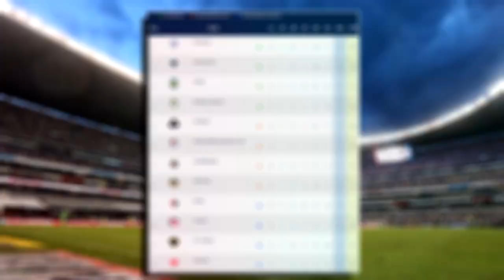🔴 Pachuca Vs Chivas En Vivo | Marca Claro | Chivas Vs Pachuca En Vivo ✅ Partido Jornada 6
Donde ver Pachuca Vs Chivas en vivo el Sábado 11 de Febrero 2023. Chivas Vs Pachuca, Pachuca Vs Chivas En Vivo , les dejo los canales con país y donde ver hoy el partido Pachuca Vs Chivas En Vivo, La liga MX 2023, Pachuca Vs Chivas, Pachuca Vs Chivas, Pronostico Pachuca Vs Chivas 2-1. Gol de Chivas, Gol Chivas.

Pachuca Vs Chivas en vivo hoy, Donde ver Chivas Vs Pachuca En Vivo el sabado 4 de febrero 2023, Donde ver Chivas Vs Pachuca Liga MX 2023, en que canal ver, hora, día, en vivo les dejo los canales con país y donde ver hoy el partido Chivas Vs Juárez, en vivo Liga MX, Chivas Vs Pachuca, memes previas al partido, Chivas Vs Pachuca, en vivo, memes Chivas Vs Pachuca, gol de Chivas, Gol de Chivas, Gol Pachuca.